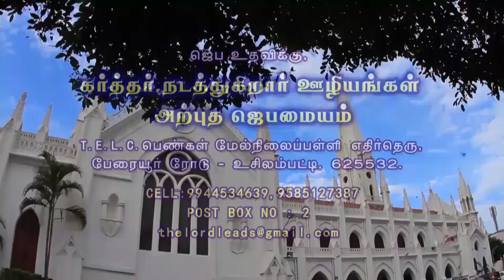2023 January Promise message